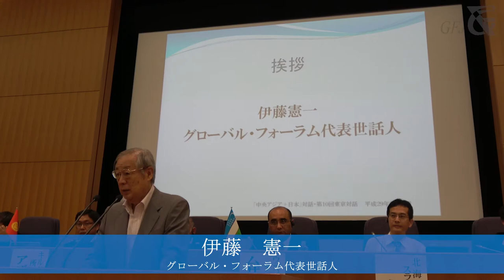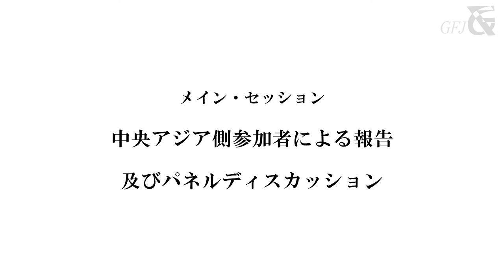中央アジア+日本対話(2017年8月31日開催)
グローバル・フォーラムが外務省との共催で開催した、「中央アジア＋日本」対話「日・中央アジア関係の今と未来を展望する」の様子を記録しました。
本対話の報告書等の詳しい資料につきましては、下記URLからご覧ください。

―関連―
‹外務省HP›「中央アジア＋日本」対話・第10回東京対話　サイドイベント・中央アジア料理動画